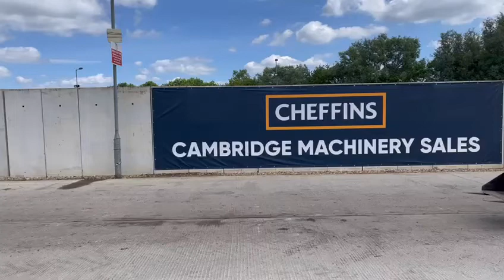Cheffins Lot 2176